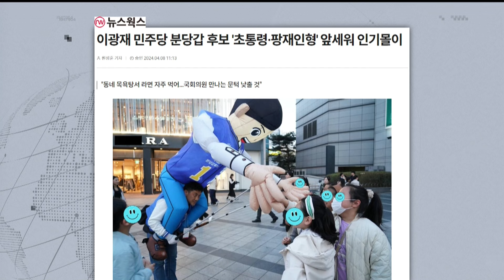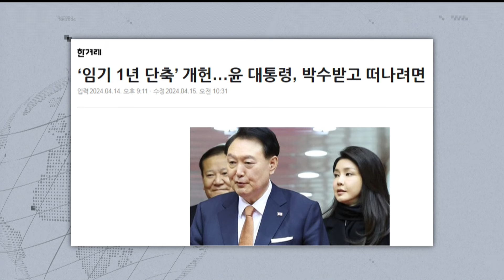'분당갑 석패' 이광재 낙선의 변-"전투 졌지만 전쟁 이겼다"-'팡재인형·초통령' 인기몰이-"어린이회장 출마한 줄"-"윤 정부 사면초가, 민생경제 살릴 거국내각 꾸려야"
점심에 경제하는 습관 이원재의 끝내주는 경제 4월15일(월) 라이브 클립입니다. 분당갑 선거에서 석패한 이광재 전 의원이 22대 총선을 평가하고 총선 이후 정국을 전망합니다. 이번 총선의 핵심 이슈는 무엇이었는지, 윤석열 정권과 국민의힘 패인은 어디에 있었는지, 총선 이후 윤 정부는 달라질 것인지, 야당 대표와 회동, 개헌론 등 총선 이후 전망 등을 놓고 이야기를 나눕니다.

🌍 끝내주는 인터뷰: 이광재 전 의원
- 분당 갑 총선 치르고 난 뒤 소감은?
- 분당 갑 지역구 어떤 곳인가?
- 팝폐라 유세 화제, 지역구 유권자 고려 있었나?
- 윤 대통령 향후 정국 어떻게 풀어야 하나?
- 거국 내각 구성, 윤 정부 개각 어떻게 해야 하나?
- 개헌 필요성과 방향은?

👨‍👩‍👦‍👦 제작진
- 기획: 박종찬, 이원재, 이미지
- 구성: 이원재, 이미지
- 진행: 이원재
- 출연: 이광재
- CG·타이틀: 윤수경, 김서준
- 조연출: 이선재
- 오디오: 이승민
- 자막: 오혜미 김한비
- 연출: 박종찬

💌💌 뉴스토마토 구독신청: 프라임 가입자는 특별 혜택이 추가됩니다.(ARS 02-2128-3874)

감사합니다.